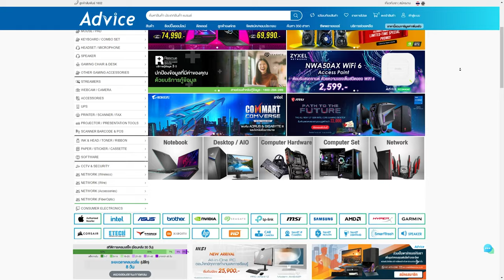Skin Prestige Valkyrie มาแล้ว~ พร้อมหางทอง | Neon Network Collection Event